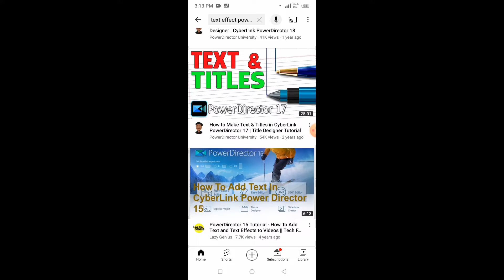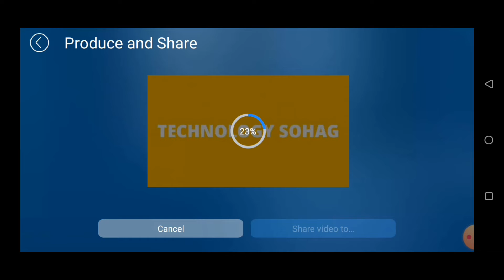how to make glitch effect on text using mobile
Glitch text effects are sometimes very important for our video. Glitch text effects can improve our video's importance and good looking. so I talk to make glitch effect on text using mobile on your Video by using power director mobile apps.